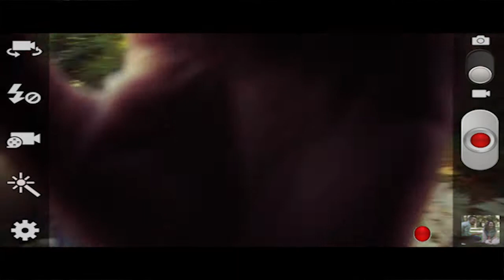Ruslan Ibragimov-Sevgilim ( new klip 2020)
Klip (love story)